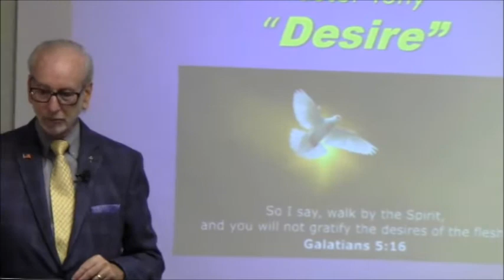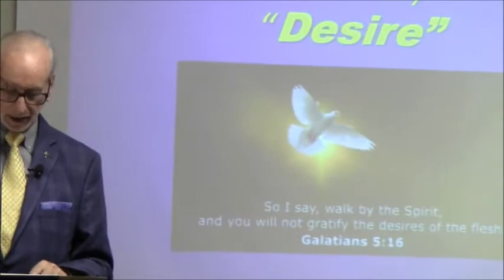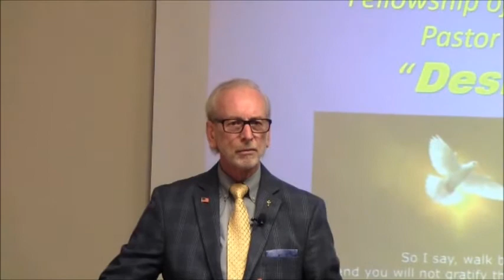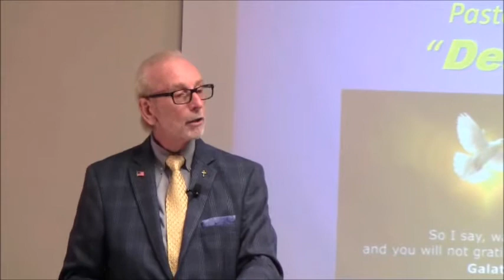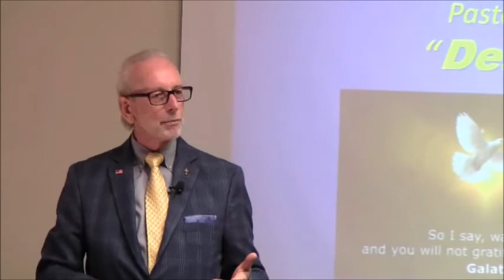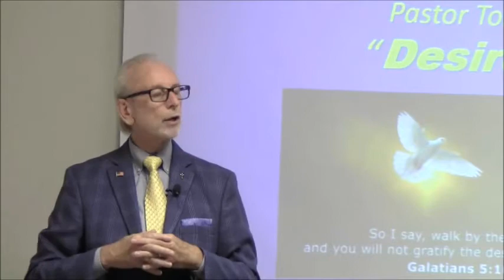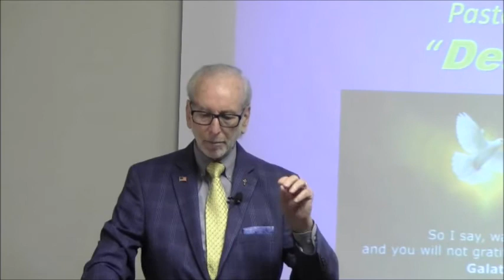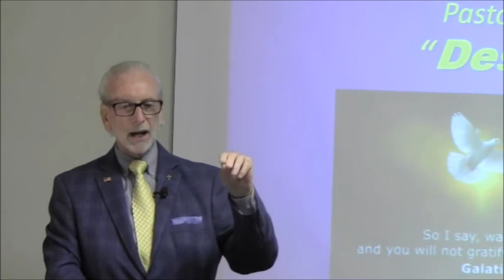Desire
Fellowship of Believers: Topic - Desire